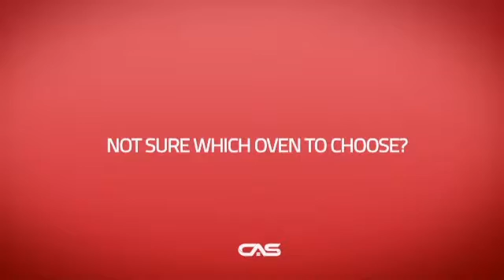GE Monogram ZSC2201JSS Speed Oven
GE Monogram ZSC2201JSS 30" Single Electric Speed Wall Oven; 1.6 cu. ft.
Cap., 950W Microwave, Speedcook, Advantium Technology, 175 Pre-Prog
Recipes, True European Convect: Euro. Design